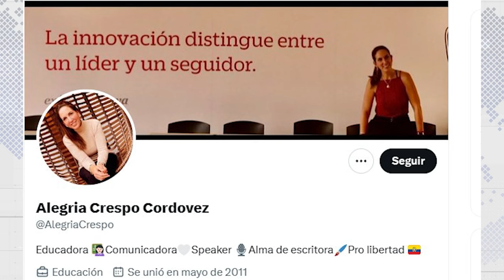Barcazas energéticas; Palencia "asegura" seguridad; Paola Pabón cómplice de Pico, U NEWS 23/04